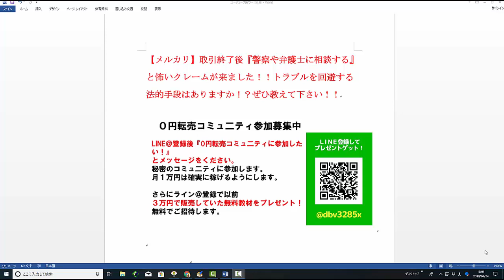【メルカリ】取引終了後のトラブルから警察や弁護士に相談するというクレームが来ました！トラブルを回避や対策する方法はありますか！【佐々木一之】